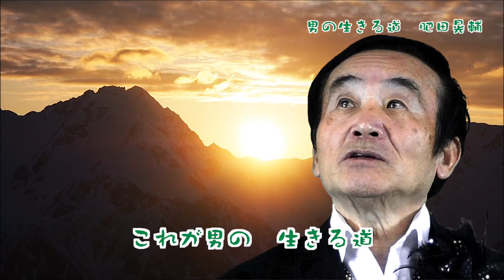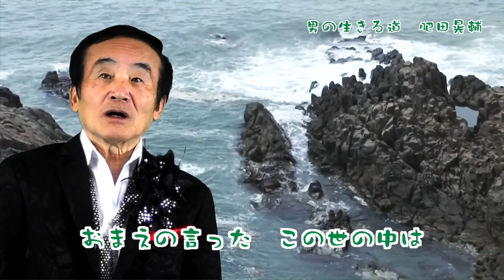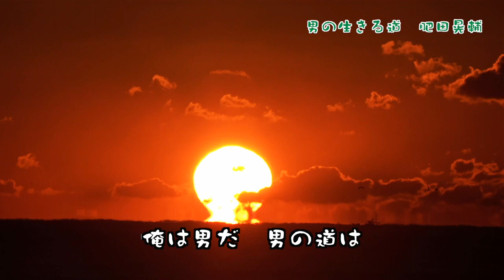男の生きる道 肥田晃輔 PV2018 2